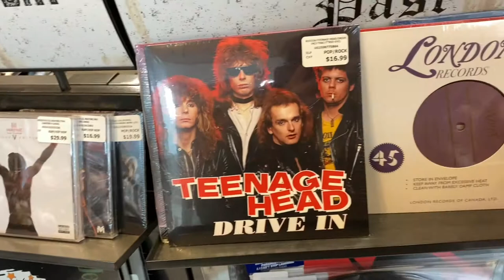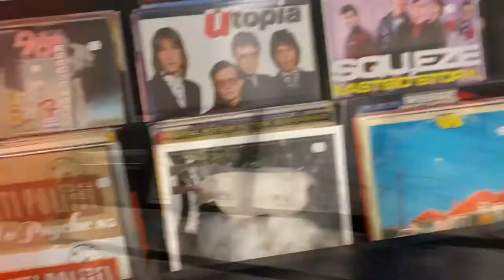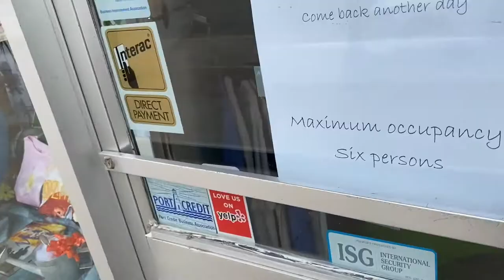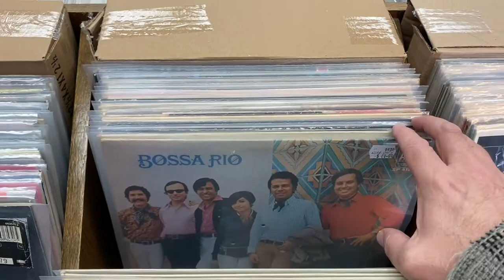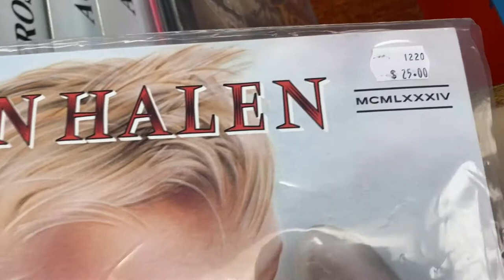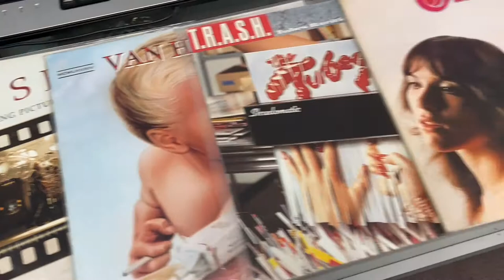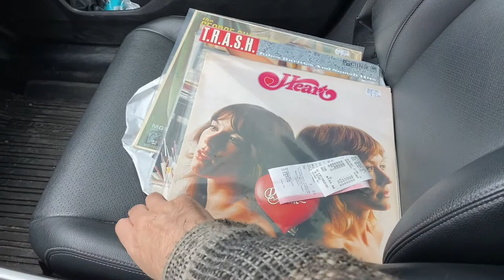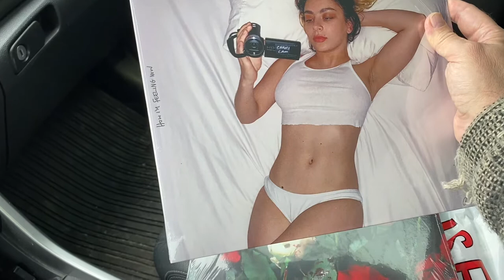Record Shopping VLog (Lockdown Edition) (Walmart Fail, Sunrise & Rics) : Vinyl Community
In this VLog I visit a number of stores to browse and buy vinyl. What’s Record Shopping in a Pandemic Lockdown like here, watch and see! From a complete Walmart Fail to medium success at a Popular Record Chain to massive success at a Mom & Pop store it was I interesting excursion.

Be Sure to use ‘Vinyl Storage Solutions’ Products to store your Outer Covers & Gatefolds for your 12,10 & 7 inch records. As well use their line of Inner Sleeves for your Records Discs: